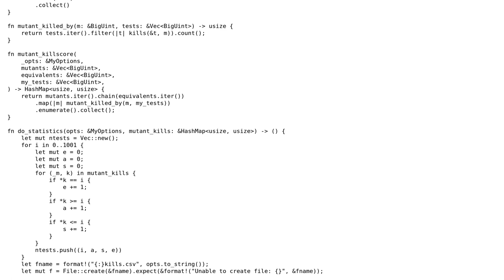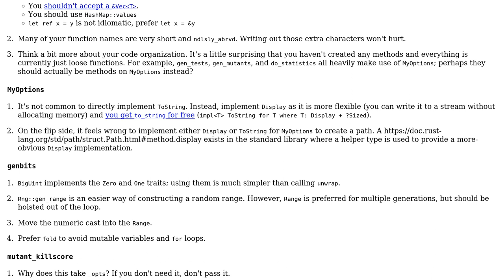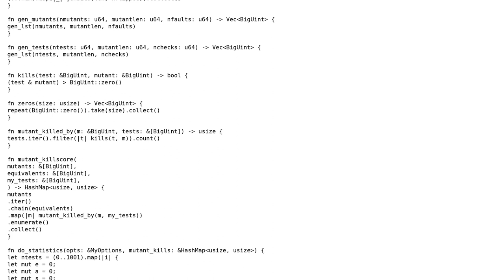Code Review: An application that compares two lists of byte strings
With thanks & praise to God, and with thanks to the many people who have made this project possible! You are responsible for your own actions.